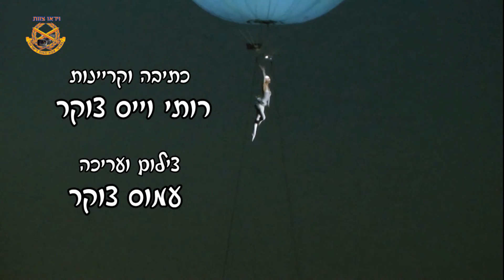וידאו צוות 96- פסטיבל הנובר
רותי ועמוס הוזמנו על ידי בנה של רותי לפסטיבל הנובר שחוגג חמישים שנה
כתיבה וקריינו: רותי וייס צוקר, צילום ועריכה: עמוס צוקר